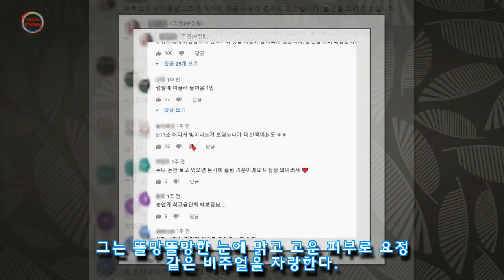너무 동안이라 '키즈 유튜버'로 인식된 '31살' 박보영 근황